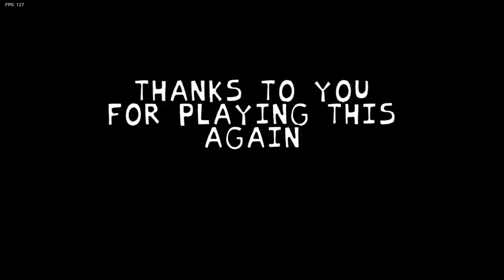Friday Night Funkin': VS Velma Dinkley Remastered FULL WEEK [ft.Shaggy/Bonus Song/HARD] - FNF Mod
V.S Velma Dinkley Full Week but it’s remastered with extra song and the appearance of Shaggy himself! Today we will play the Vs Velma Remastered mod in Hard mode, full week (5 main week songs and 1 bonus song). Velma is one of the main character in the Scooby Doo series and the second one to have a mod (first was Shaggy). Prepare your fingers! Also this mod closes itself whenever you die so that adds up the challenge and frustration. Anyway enjoy!

Creator’s Note:

You encounter with Velma (Now Remastered), one of the Scooby Doo members, you challenge her for a rap battle, but oh shit! you messed up, figure out how to beat her... Good luck pal.

At the final song, you encounter with someone special, try to beat him!

Timestamp:

00:00 Shaggy vs Velma Preview
00:06 Intro
00:19 Menu
00:25 Dialogue 1
1:02 Velma’s Style What’s New Song (BF vs Velma)
2:51 Dialogue 2
3:01 Terror Time Song (BF vs Velma)
5:48 Dialogue 3
6:28 Junkies Song (BF vs Velma)
10:11 Cutscene (?)
10:17 Surface Song (BF vs Velma)
14:10 Dialogue 4
14:56 Velma’s Spam Challenge Song (BF vs Velma)
20:07 Dialogue 5 (Shaggy)
20:30 The End Song (Velma vs Shaggy)
20:21 Credits

Key Authors
Oliy - Programmer & Host
Ne_Eo - Helper Programmer
Ramadoor - Compositor
palesnake- - Artist & Spriter
Kateri - Concept Artist & Artist
Cocoswirl - Artist
Moca Loca - Charter
Punnie - Charter
Aizakku - Translator
Special Thanks
srPerez - Engine Developer
NooBZiiTo - Contributor
P-halv – Contributor

Friday Night Funkin’ is a musical rhythm game where you compete in freestyle music battles. Press the arrow keys in time with the music to outdo your opponents and enjoy the cool beats!

Friday Night Funkin’ is also supported by a large community of modders, artists, coders… Many popular Friday Night Funkin’ mods are being enjoyed all over the world such as Vs Whitty, Vs Hex, Vs TABI, Sketchy…

This version of the game is open-source on Github and available under the Apache 2.0 license. If you want the most recent version of FNF, including Week 7, you can play it on Newgrounds.